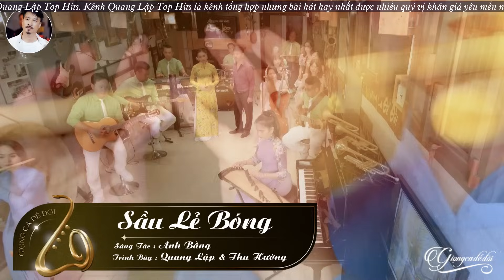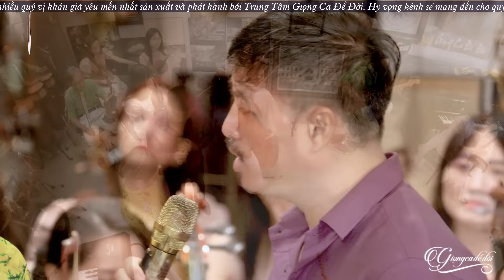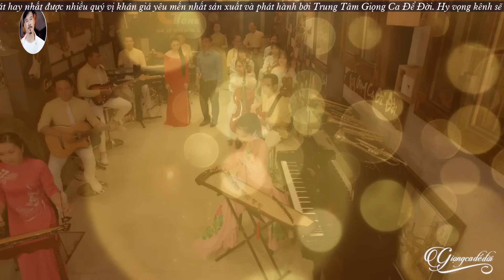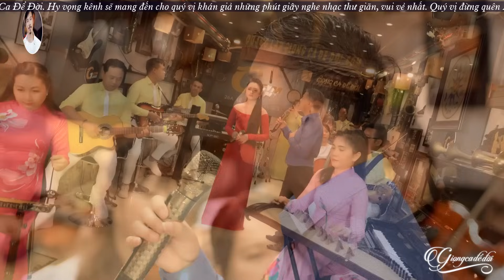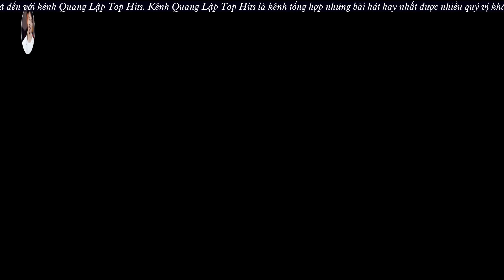Người ơi khi cố quên là khi lòng nhớ thêm... Liên Khúc SẦU LẺ BÓNG 1 2 3 | Quang Lập Top Hits